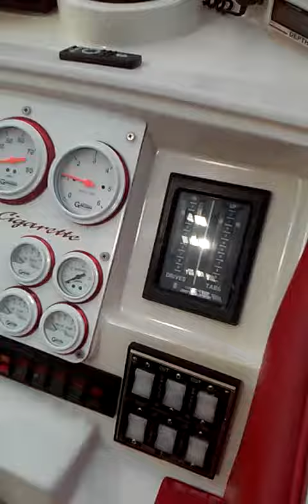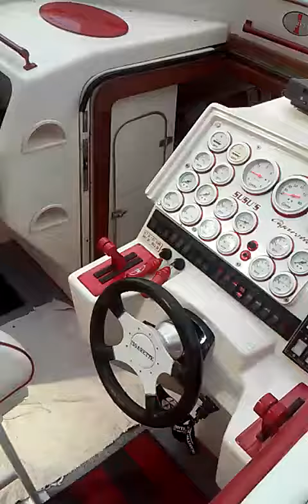About to go out on our Cigarette Cafe Racer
Going out for another great day in South Florida!